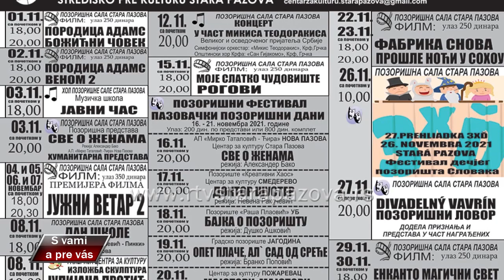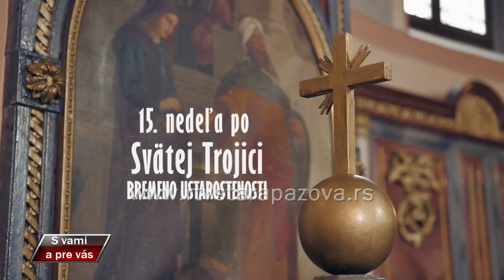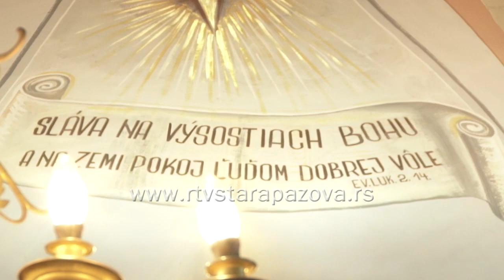S vami a pre vas 456